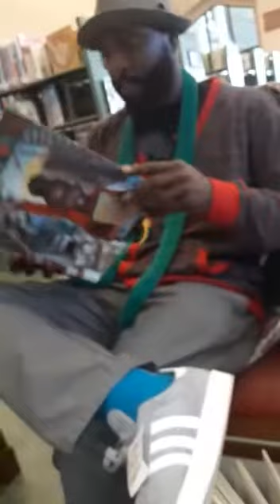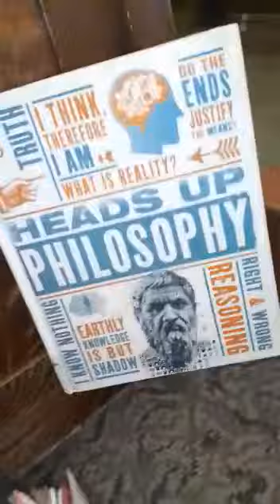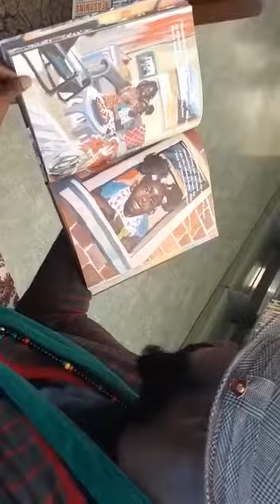KGM_KONGO_GORILLA_MOVEMENT_StaRRyTiMe YANGO360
Video from StarrShip Entertainment